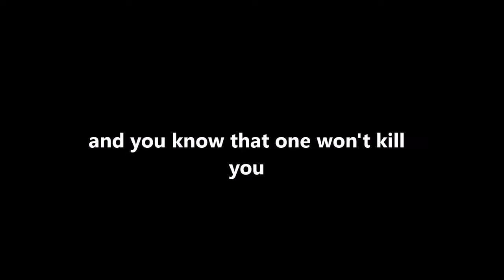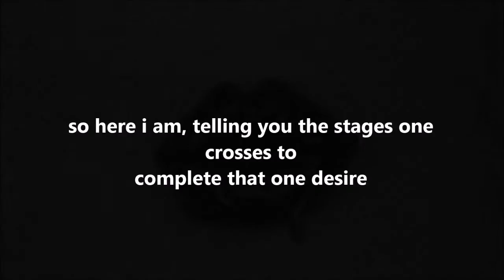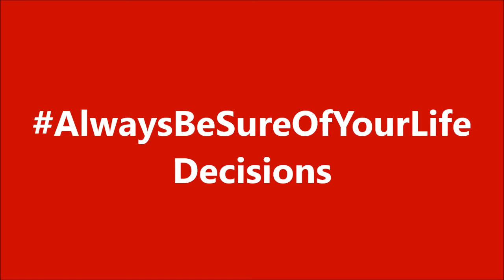Desire of Smoking - Short Movie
This three minute video will take you through different stages of smoking. This is not an anti-smoking video the purpose of the video is AlwaysBeSureOfYourLifeDecisions
It's your life and you can do whatever you want to, but you should know and trust your decisions.